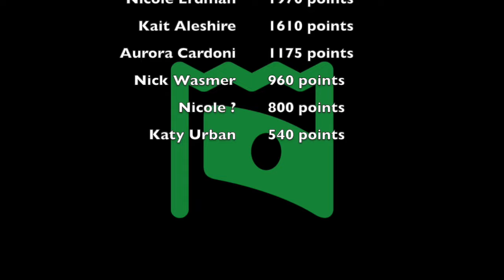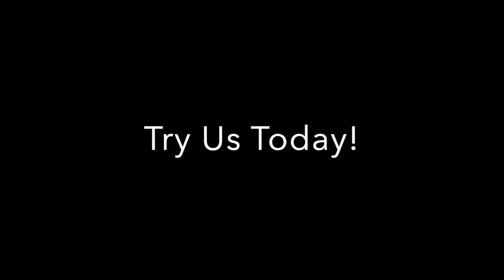The Weekly Flex - February 25, 2020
Shot and Produced by Alex Groff, Lilly Herman, Kayla Dillaha, Akelle Richmond, and Bruce Alford.

Edited by Mr. Jones.